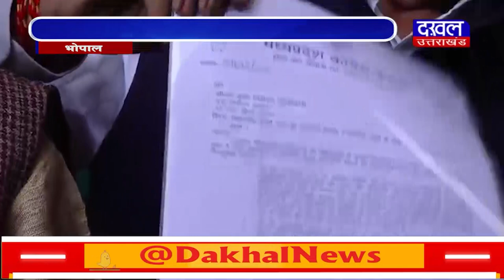DAKHAL NEWS कांग्रेस प्रत्याशी का बेहद गंभीर आरोप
कांग्रेस प्रत्याशी का बेहद गंभीर आरोप
कर्मचारियों को मतदान से रोका गया